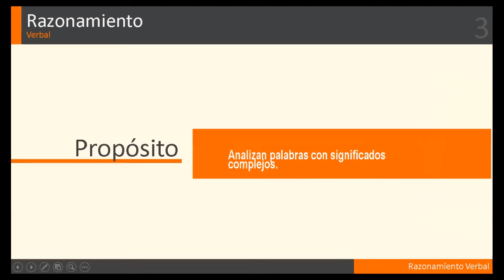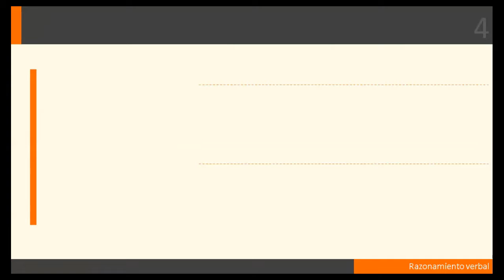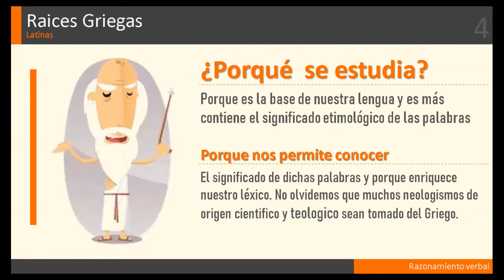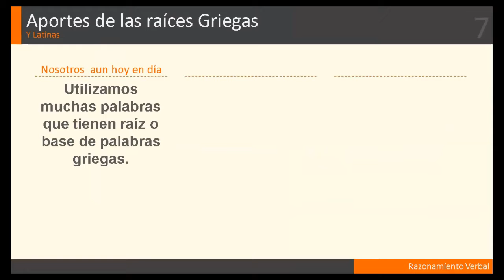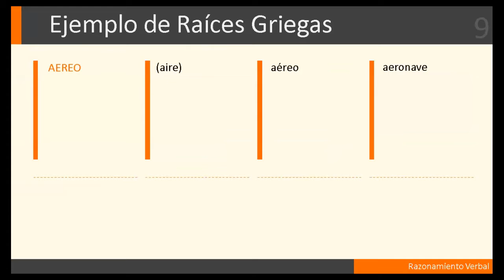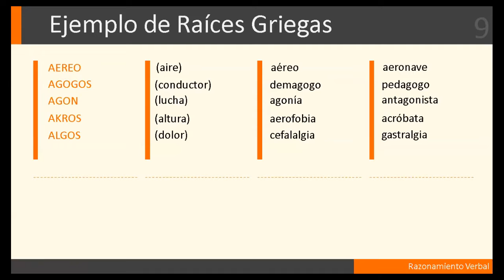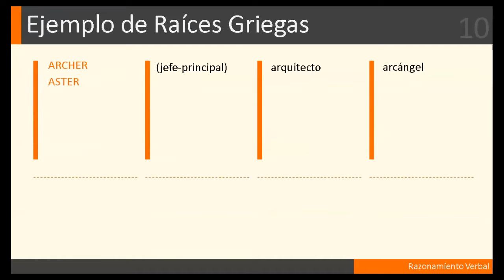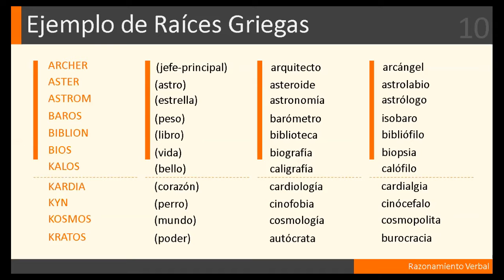LAS RAÍCES GRIEGAS - RV - 5º SECUNDARIA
Profesora: María E. Caycho